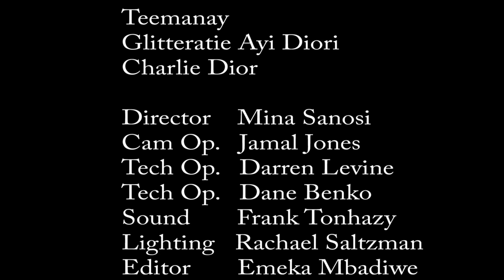ABS | Wizkid | Flavour | Fetty Wap | The Baby Mama Drama